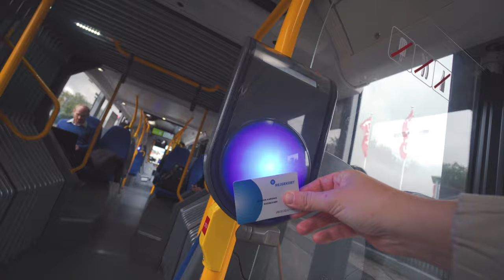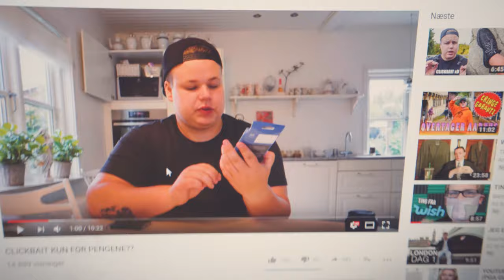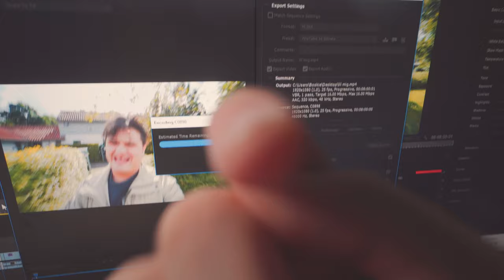YOUTUBER SVINER MIG TIL - PGA. GULDTUBEN! 😱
//MIT UDSTYR\\
Kamera: Sony A6300
Objektiver: Sony 10-18mm & Sony Vario-Tessar 16-70mm
Mikrofon: RØDE VideoMicro
Tripod: Sirui 3T
Quick Release: PeakDesign Capture
Lys: Aputure Amaran AL-M9
Kamera Case: SmallRig 1661

// Casper Harding